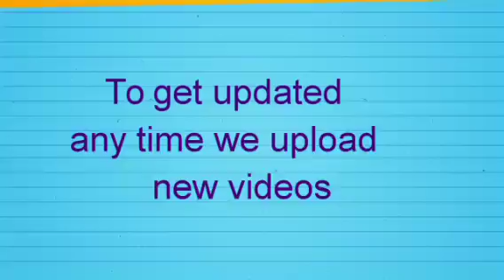YERIMA SHETTIMA BLAST NNAMDI KANU SAYS APPEAR VISIBLE AND LEAD YOUR PEOPLE IF YOU RE MAN ENOUGH